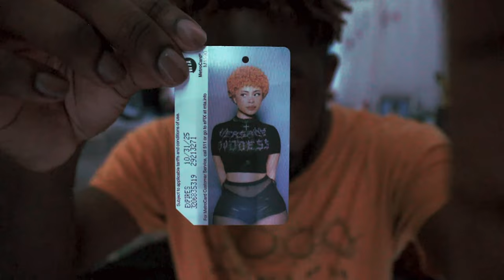bout to sleep so i played "meet the grahams" by kendrick lamar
so yea, i made another one. this song is creepy lollll but really good asf